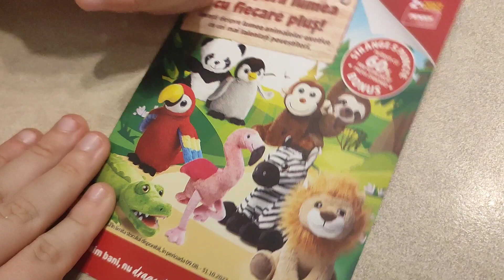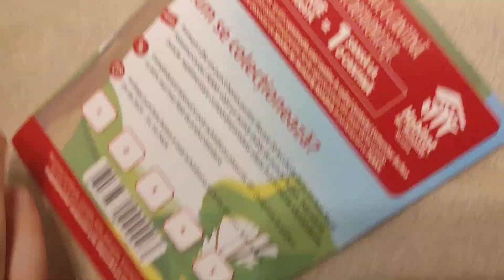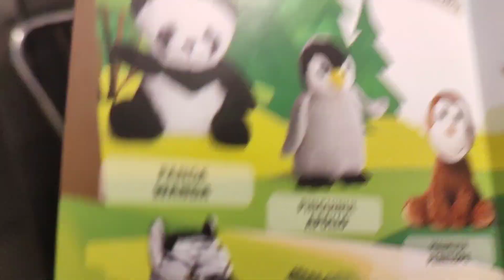Plușuri animale exotice de la PENNY - Descoperă lumea cu fiecare pluș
Va prezint primele plușuri pe care le-am cumpărat cu reducere de la PENNY. In noua promoție sunt plușuri cu animale exotice si cu puncte costa 16,99 ron.